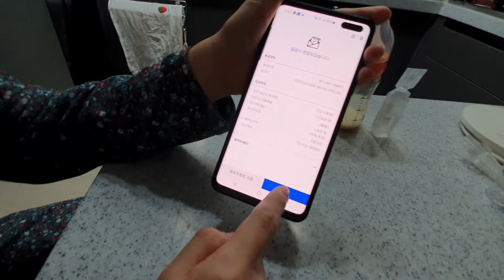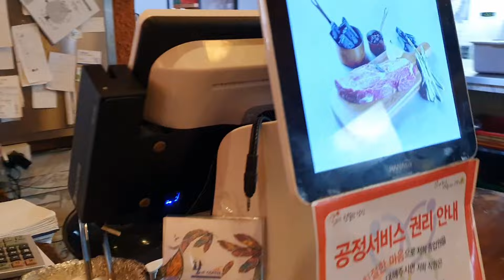［유튜브수익］처음 받아본 유튜브 수익금/ 가족들에게 출연료 지급과 소고기 외식!!!!ㅋㅋㅋㅋ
진상들 덕분에 소고기 먹었습니다. 진심으로 감사드립니다 ^^